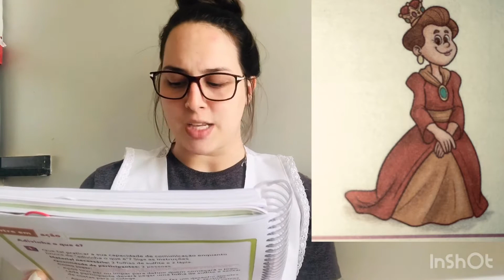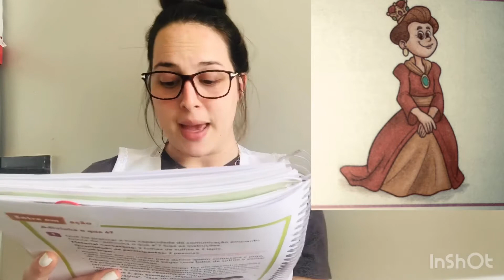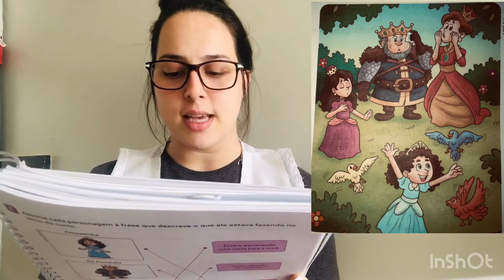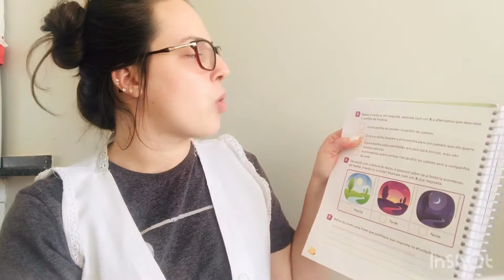Aula 38 - Língua Portuguesa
Palavras que marcam o tempo